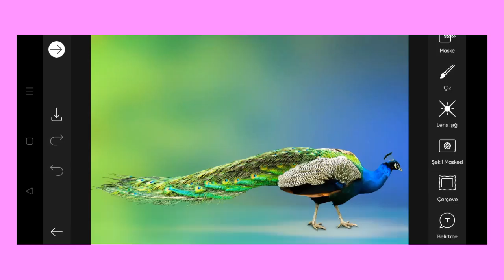Trending HDR video | A Screen Of Pure Pink sdc editing cc | Background | Bp Backdrop A380F K #100